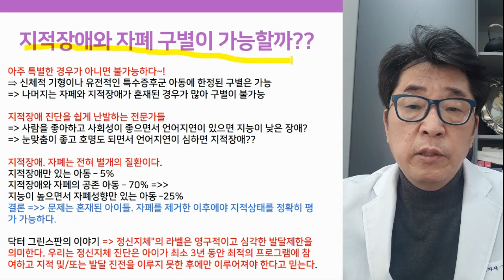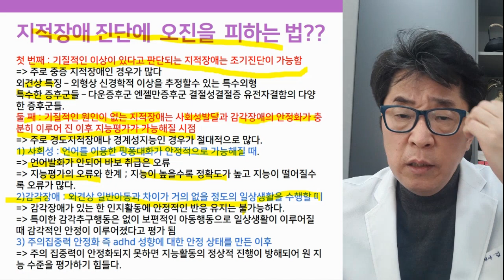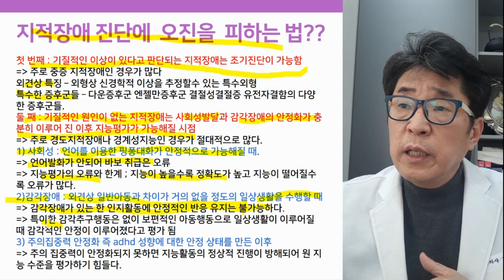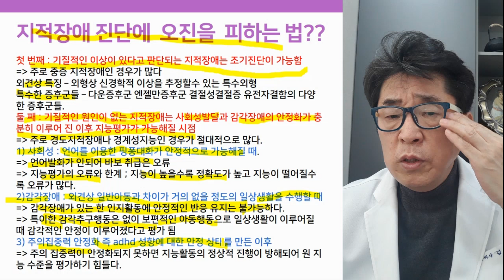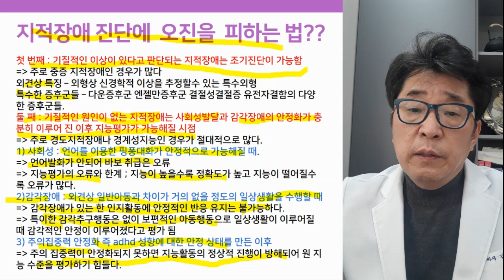지적장애 VS 자폐 구별할 수 있는 가장 정확한 방법!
지정장애 진단, 신뢰할 수 있는 진단 VS 잘못된 진단 구별할 수 있는 방법은 무엇일까?

▶ i-tomato
*skyfe : itomato

아스퍼거증후군치료, 자폐치료사례, 자폐증치료사례, 자폐스펙트럼장애치료사례, 발달장애,발달장애 치료,사회성치료,CARS 검사,사회성장애